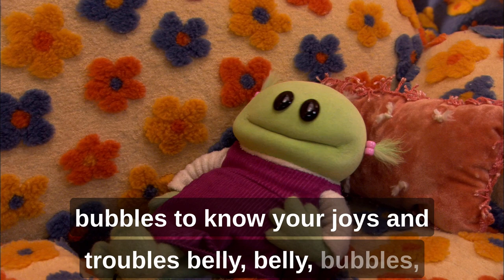"BELLY BUBBLES" - Sing-Along With Nana! - nanalan'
Mona learns about emotions in this song about bubbles.  nana sings about feelings being like bubbles in your belly.